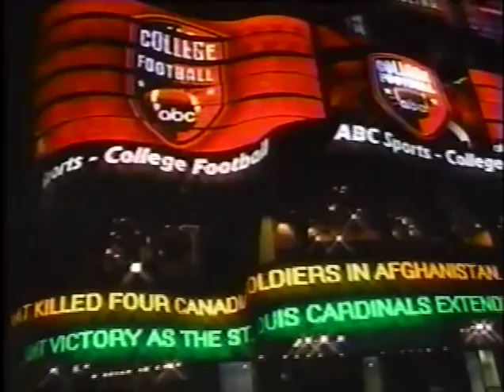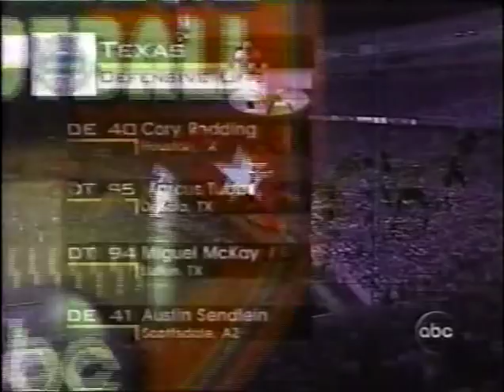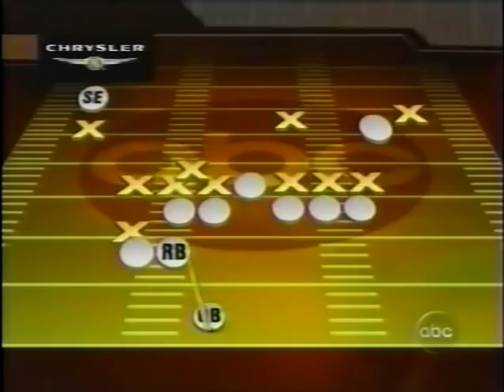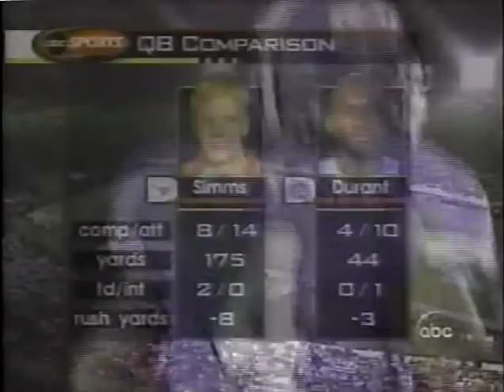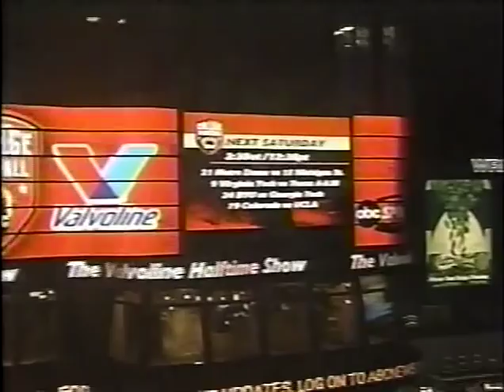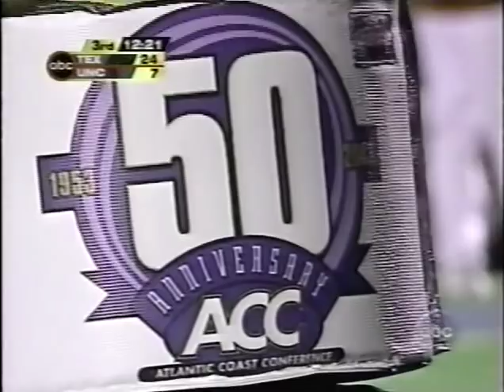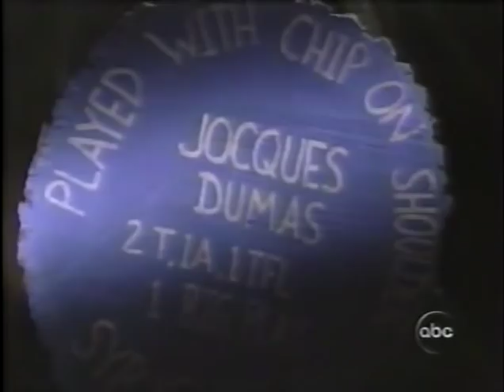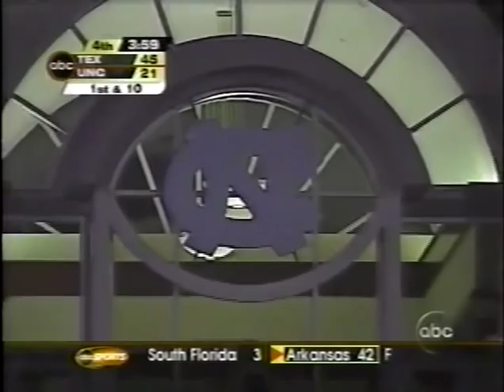Texas @ North Carolina 2002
From September 14, 2002. Includes the halftime show.